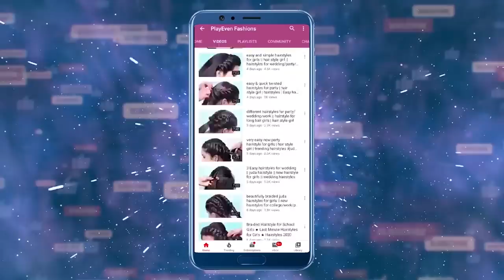Very Easy and Quick Hairstyle for Girls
Watch ►Very Easy and Quick Hairstyle for Girls